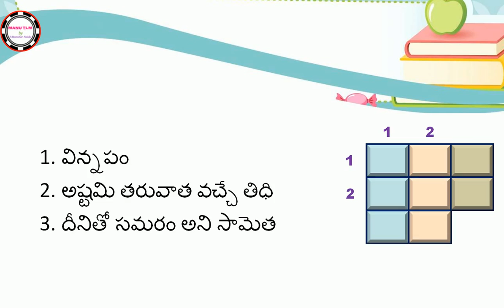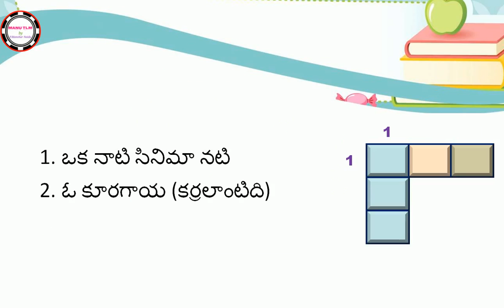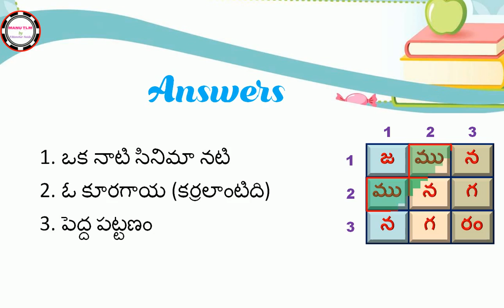Find the Telugu word 9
Find the Telugu word with clues